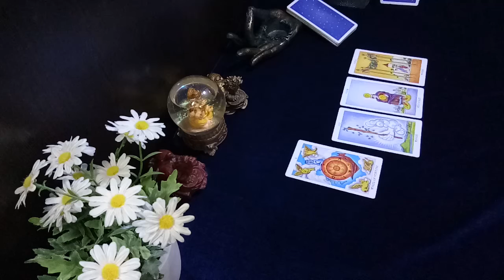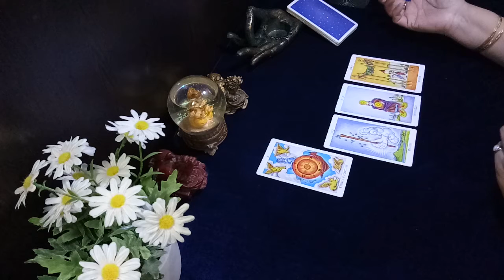ARIES ♈ March - major turn of events finally giving happiness